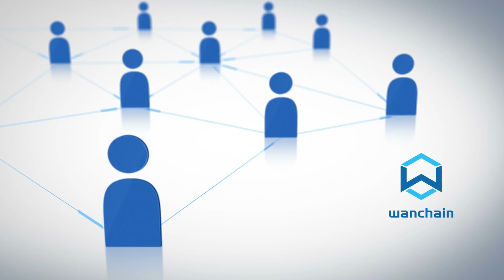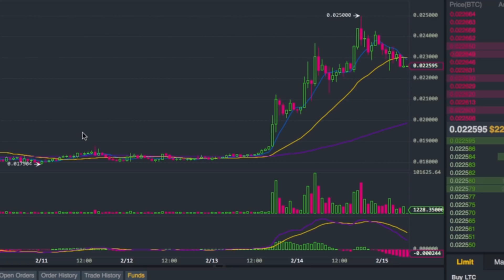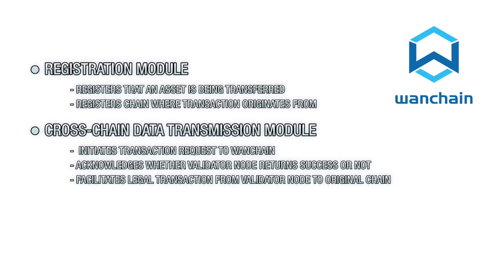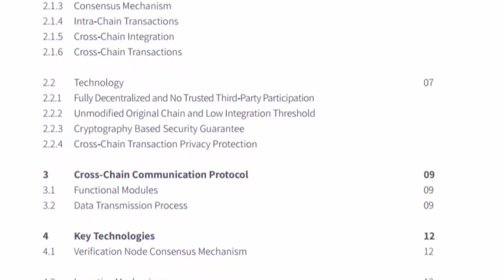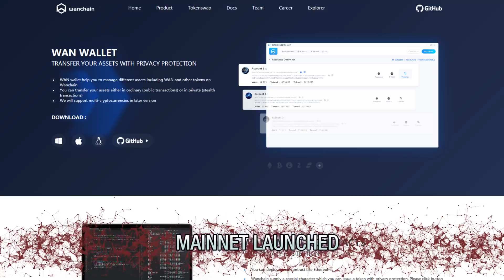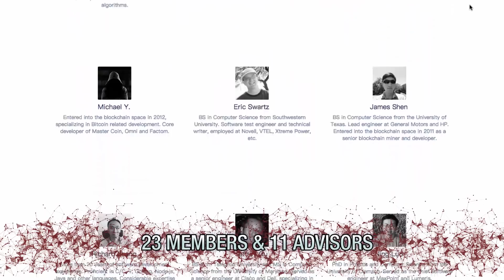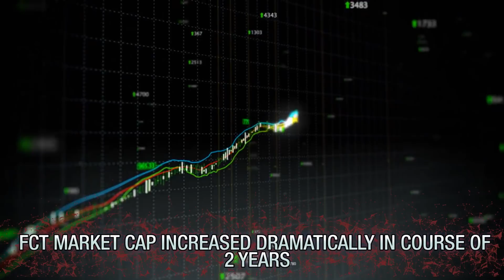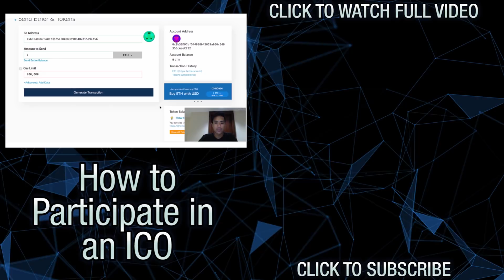Is Wanchain Going to the Moon?!?! 10 Things You NEED to Know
Wanchain WAN coin review! The Wanchain ICO had tons of hype. Here’s a coin analysis of the WAN altcoin / cryptocurrency & the Wanchain Foundation.

Wanchain is a type of blockchain technology aimed at creating financial markets for the constantly growing digital economy. Wanchain’s purpose is to build a new infrastructure for the digital economy. Wanchain connects and exchanges value between different blockchains in a distributed manner. It implements cryptography into its protocol. Its distributed ledger records both intra-chain and cross-chain transactions. This means that any & all blockchains that integrate with Wanchain, whether they are public, private or consortium chains, are able to establish connections with different ledgers and transfer assets in a safe and private manner.

What Wanchain creates a distributed bank that facilitates transactions b/w different blockchains. Since Wanchain was forked from Ethereum, it retains a number of key features, like the ability to create & run smart contracts, enabling community developers to create more complicated applications. Privacy is major advantage as Wanchain is one of the first blockchain projects to implement privacy w/in smart contracts. Its features include ring signatures & One Time Addresses. The signatures necessary to verify a transaction are disguised w/in a larger group of them, making it hard to determine the true originator of a transaction. Users can also opt to generate a new address with each transaction, making it harder to trace an individual’s transaction history. As first possible application is using the Wanchain wallet for multiple cryptocurrency exchanges. Institutions & individuals can take advantage of the platform’s distributed cross-chain transaction mechanism for cryptocurrency exchange services w/ privacy protection. Wanchain can be used for loans, investments & financing of digital assets. Wanchain also supports ICOs with multi-currency smart contracts. ICO tokens are automatically converted to real cryptocurrencies in a completely decentralized process. Crowdfunding is another possible use for Wanchain. Wanchain’s backbone is its cross-chain communication protocol. The registration module registers that an asset is being transferred & registers the chain where the transaction originates from. The cross-chain data transmission module initiates the transaction request to Wanchain & acknowledges whether the validator node returns success or not. It also facilitates the legal transaction from the validator node to the original chain. The status of the transaction is monitored by the transaction status query module. Validator nodes, are part of Wanchain’s Proof-of-Stake consensus algorithm and tasked with recording & verifying transactional data. Vouchers & Storemen are 2 types of verification nodes which are vital to maintaining the network, in return for portions of the transaction fee. Wanchain uses the locked account generation scheme to secure funds & keys. Storemen maintain & manage appropriate key shares of the locked account for transactions. Since locked accounts are generated through multi-party computations, Wanchain effectively increases decentralization. It can easily interact with Wanchain without the need for new validators or transaction types. The technical aspect is covered the whitepaper. Its cross-chain communication protocol uses smart contracts to allow you to exchange assets to Wanchain & vice-versa. The exchanges are entirely private & take place in a decentralized manner. Wanchain’s native tokens are the Wancoin, or the WAN. A certain amount of WAN are consumed during a transaction. Whenever you make transactions, you will need to pay WAN security deposits to the cross-chain verification nodes. Only ICO contributors have access to the coin and it hasn’t started trading yet. Since the project’s blockchain wasn’t available during the Initial Coin Offering, participants were given ERC20 tokens. The recent launch of the mainnet means ICO participants can now trade in the ERC20 tokens for WAN. At the moment the Wanchain wallet can only hold WAN, it will soon be able to support multiple currencies. The Wanchain Foundation has offices in Singapore and Austin, Texas and an impressive team behind it. Jack Lu the founder & CEO. Lu co-founded the successful Factom. Lu also started Wanglu Tech, a blockchain development company. Blockchain veteran Dustin Byington is the president. He is one the founders of Satoshi Talent, a platform which blockchain entrepreneurs can use to connect with developers. The Wanchain team is comprised of experts from the fields of cryptography, finance, software engineering, and media and community management.